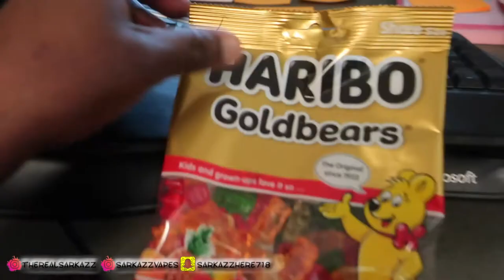CRAB LEGS FOR DINNER - Vlog 6